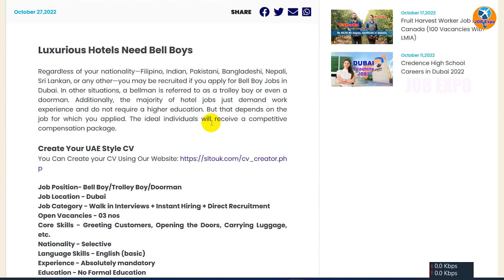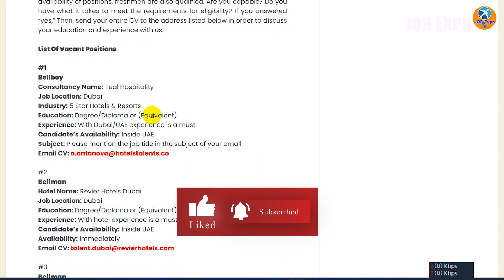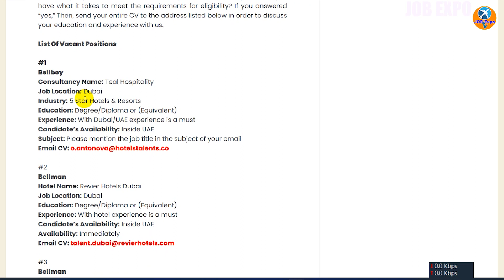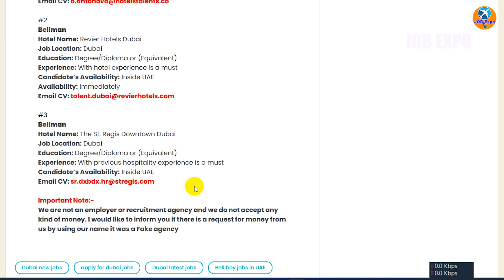Dubai Bell Boy Jobs | New Hotel jobs in UAE | Hotel Jobs for Sri Lankan | UAE Latest Job | Job Expo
❤ Hello everyone,
welcome back to the channel! Job Expo ❤